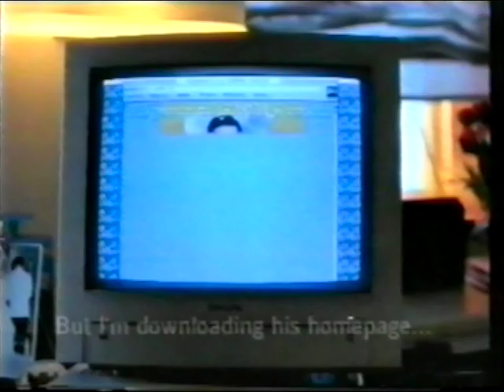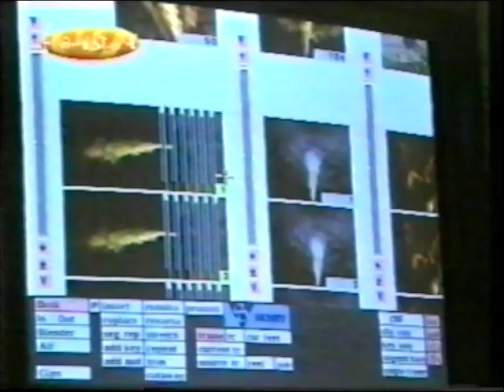Shots Pt 2